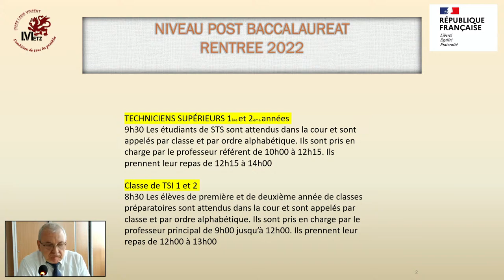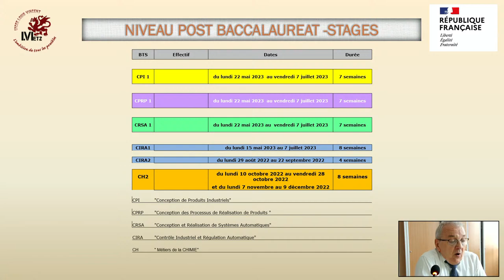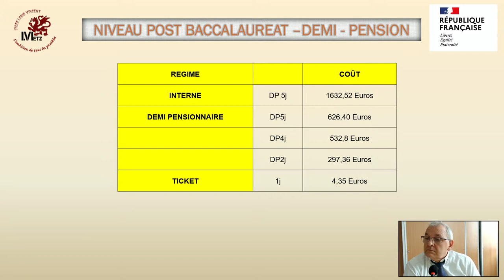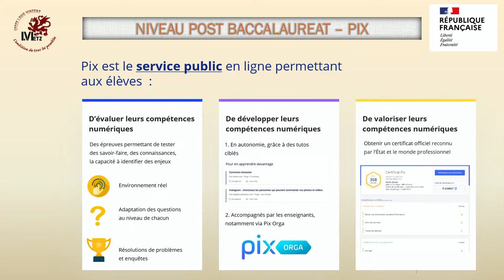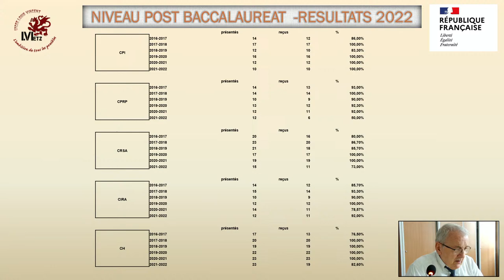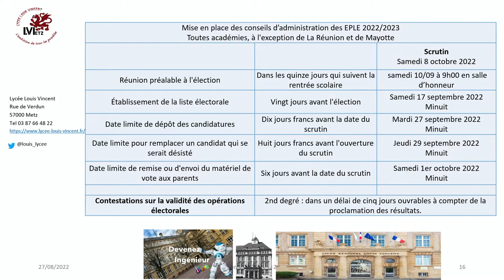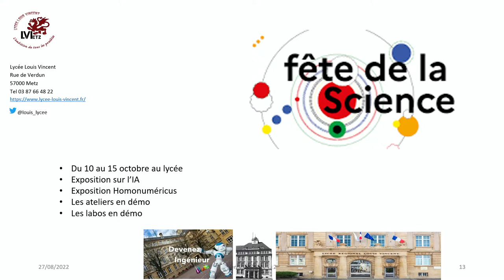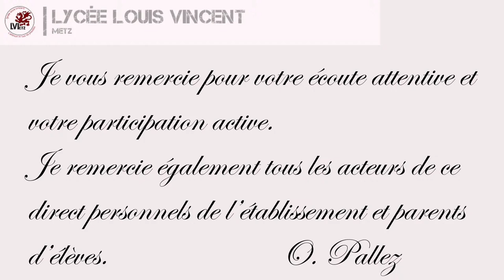La rentrée au lycée Louis Vincent de Metz pour les élèves de post-bac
Toutes les informations pratiques pour la rentrée 2022 pour les classes préparatoires et de BTS  au lycée Louis Vincent de Metz.